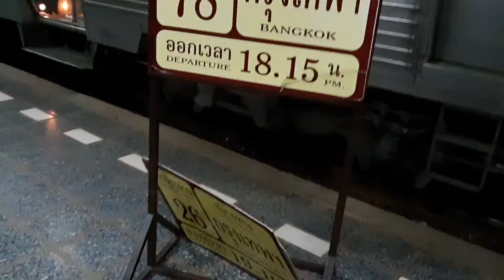How to travel in train in Thai-very funny lol trip,как ходят поезда по Тайланду мой опыт#1 прикол